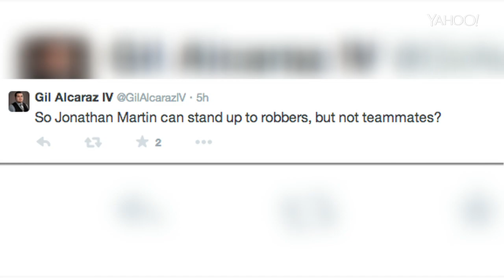49ers OL (and former bullying victim) Jonathan Martin subdes shoplifter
The one-time teammate of Richie Incognito helped thwart a robbery in Los Angeles.